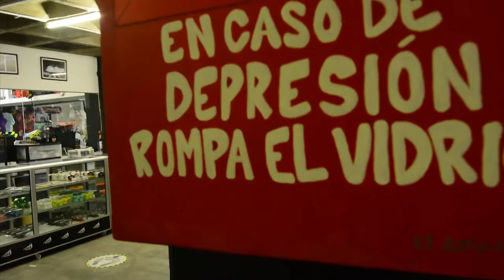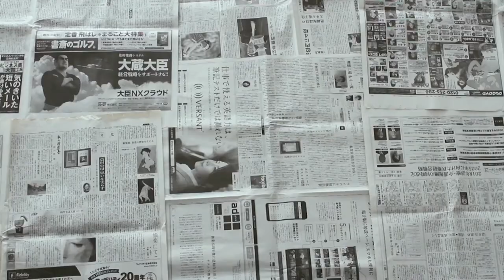Chilango Skate School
Nuestra Skate School está pensada y diseñada para todos los alumnos que deseen empaparse de skateboarding, aprender y al mismo tiempo divertirse con todas las actividades y dinámicas que tenemos preparadas para su curso que con tanta emoción ponemos en práctica cada día.